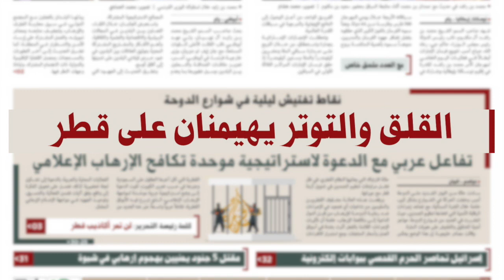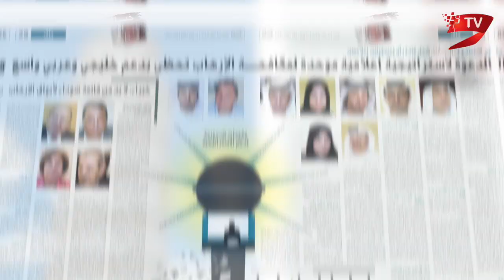بالفيديو.. شاهد نشرة أخبار ملف "خيانة قطر" – مع البيان 17 يوليو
تقرير عن أبرز عناوين ملف "خيانة قطر" اليوم 17 يوليو في صحيفة البيان. تابعوا التطورات لحظة بلحظة على الموقع ومنصات التواصل الاجتماعي.